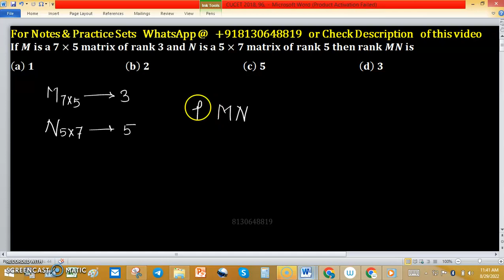cucet 2018 linear algebra engineering iit jam mathematics gate eigen values & eigen vectors csir net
1. Linear Algebra 1000 MCQs based practice set.

2. Abstract Algebra 500 MCQs based practice set.

3. Real Analysis 1000 MCQs based practice set.

4. ODE 733 MCQs based practice set.

permutation group
cyclic group
minimal polynomial
change of order of integration
companion matrix
noble forum
group theory
power series
trace of a matrix
linear algebra
linear transformation
nullity of matrix
tifr mathematics
rank nullity theorem
santoshi family
real analysis
real roots
gate mathematics
dim(w1+w2)=dim(w1)+dim(w2)-dim(w1âˆ©w2) proof
mathematical statistics
iit jam
companion matrices
nullity
mathematics
linear transformations
surface integral
normal subgroup
null space
cauchy sequence
changing the order of integration
iiser
abstract algebra
dips academy
sylow theorem
compact set
root test
trace matrix
vector space
lipschitz condition
nilpotent matrix
permutation groups

Hi CUCET 2018, 96
Key (d)